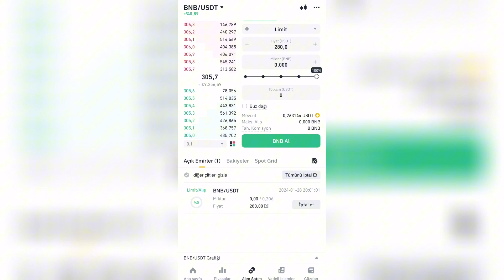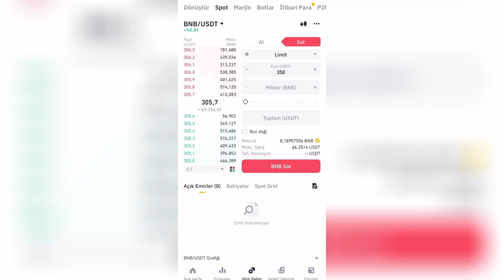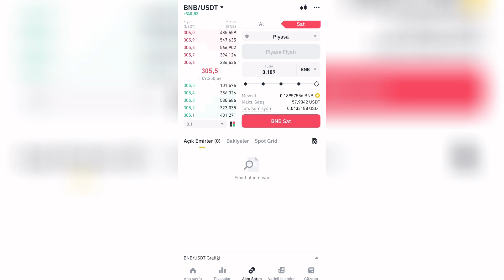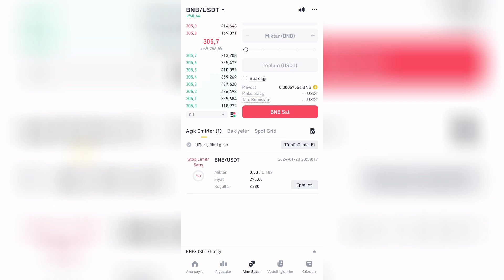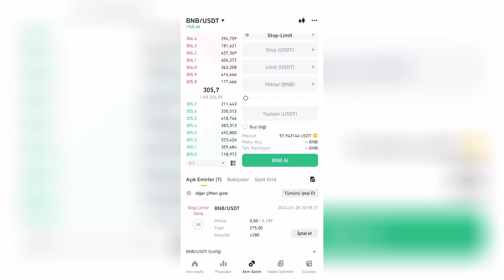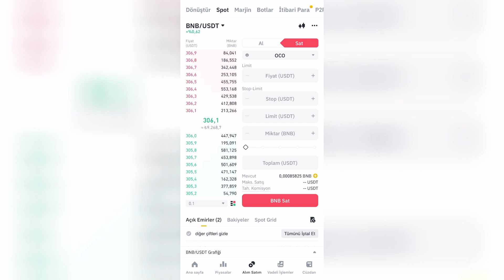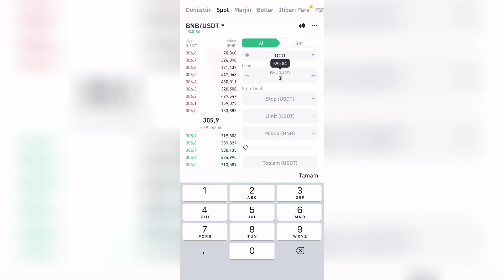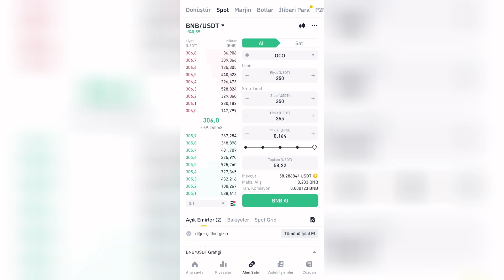Binance Limit, Piyasa, Stop Limit, OCO Nasıl Kullanılır? (2024)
Binance oco nasıl kullanılır, binance stop loss nasıl yapılır mobil, binance  stop limit nasıl kullanılır, binance emir tipleri nedir nasıl kullanılır, binance stop koyma, binance stop limit emri nasıl verilir, binance stop limit oco kullanımı, binance kullanım 2024, binance nasıl kullanılır ve daha fazlası.

👍Videoyu beğenmeyi
🔔Bildirim Zilini Açmayı

⚠️ÖNEMLİ UYARI⚠️
Ben bir finans danışmanı ya da mali müşavir değilim. Bu videoda anlatılanların hiçbirisi yatırım tavsiyesi taşımamaktır. Şahsımın anlatılan site veya uygulamalarla hiçbir ilgisi ve bağı yoktur. Size verdiğim herhangi bir bilgi sadece kendi kişisel görüşlerime, tecrübelerime ve araştırmalarıma dayanmaktadır. Bu videolardaki içerik vergi, hukuk, sigorta, sağlık ve güvenlik, elektrik, mali diğer şeyler eski veya güncelliğini kaybetmiş olabilir tüm bu bilgileri doğrulamak sizin sorumluluğunuzdadır çünkü bu videoyu çektiğim tarih ile izlediğiniz tarih arasında fark olabilir dolayısıyla gösterilen, bahsedilen konulara güncelleme gelip değiştirilmiş olabilir. Ayrıca vergilendirmelerden bahsedilmemiş olup bunları araştırmak sizin sorumluluğunuzdadır bilginize.